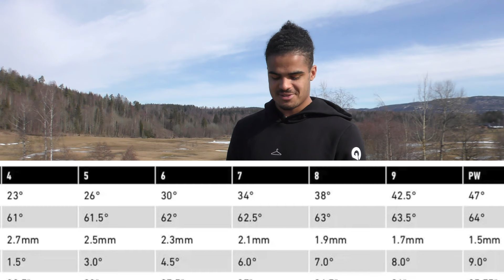Hvilke køller har jeg i golfbaggen? - Aaron (What's In The Bag)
I dagens video viser Aaron frem hvilke køller som blir med han i 2021 sesongen. Mange køller har blitt byttet ut. Dere får også se mer av hva som faktisk er inni golfbaggen.
Håper dere liker den:) Haga GK